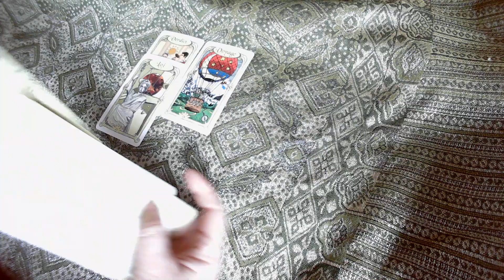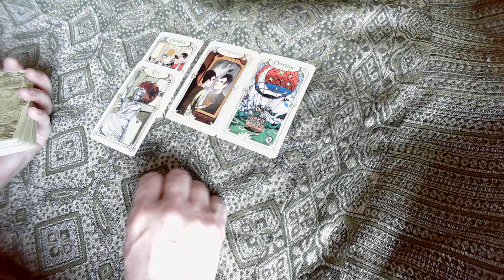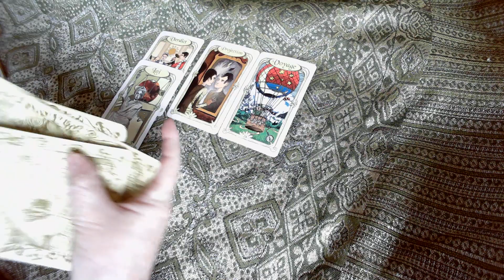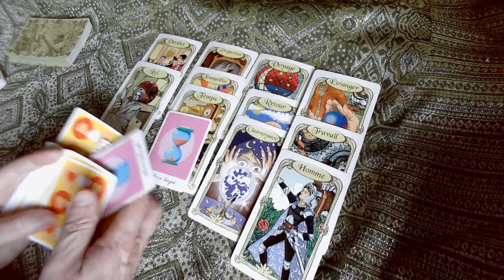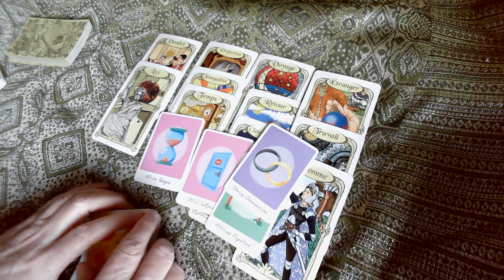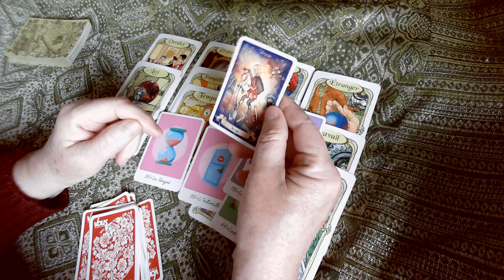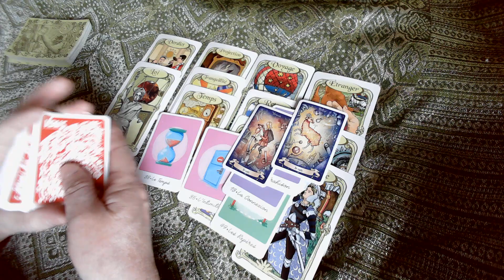Messages de l'Archange Gabriel pour Maya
Bonne découverte